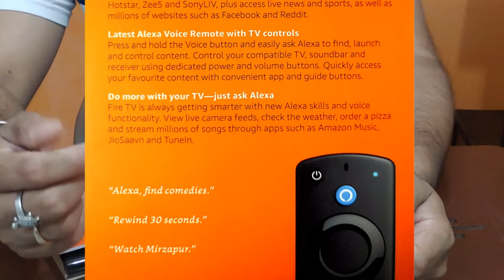UNBOXING Fire TV Stick (3rd Gen, 2021) with Alexa Voice Remote (includes TV and app controls)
Latest generation of our best-selling Fire TV device - 50% more powerful than the 2nd generation for fast streaming in Full HD. Includes Alexa Voice Remote with power and volume buttons.
    Less clutter, more control - All-new Alexa Voice Remote (3rd Gen) lets you use your voice to search and launch shows across apps. All-new preset buttons get you to favorite apps quickly. Plus, control power and volume on your TV and soundbar with a single remote.
    Home theater audio with Dolby Atmos - Feel scenes come to life with immersive Dolby Atmos audio on select titles with compatible home audio systems.
    Tens of thousands of movies and shows from Prime Video, Netflix, Disney+ Hotstar, Zee5, SonyLIV, Sun NXT, ALT Balaji, Discovery Plus and many other Apps. Subscription fees may apply.
    What’s free - YouTube, YouTube Kids, MXPlayer, TVFPlay, YuppTV and many more.
    Enjoy Full HD Picture quality and Dolby Atmos Audio. Mirror content from phone & laptop to the TV. Pair with compatible Bluetooth headphones.
    Alexa voice search - Easily search, play, pause, rewind, or forward content with just your voice. Simply say "Alexa, find comedies".

    Watch movies, web series, news, sports & kids content on your TV. Comes with parental control. Subscription fees may apply.
    Easy to set up and stays hidden – plug in behind your TV into an HDMI port, turn on the TV and connect to the internet to set up.
    Optimize your data usage by setting video quality and monitor your data usage.

Know more : Fire TV : Streaming Basics : Why Fire TV : Using Fire TV

Fire TV Stick does not support 4K streaming. If this feature interests you, we recommend Fire TV Stick 4K. Dolby Atmos is available on select Prime Video, Netflix and Disney+ Hotstar titles when connected to compatible equipment.

RECOMMENDATION: We recommend using alkaline batteries in your Alexa Voice Remote for a steady performance.

CAUTION: Do not use any other power plug or the USB port on your TV to power your Fire TV Stick. In certain circumstances, it might lead to your device malfunctioning.

For any help with Fire TV Stick

50% more powerful streaming, plus convenient TV controls

Fire TV Stick simplifies streaming with power, volume, and mute buttons in a single remote. And with 50% more power than the previous generation, Fire TV Stick delivers quick app starts and fast streaming in Full HD.
Dolby
Enhanced audio clarity of Dolby Atmos

Feel scenes come to life with immersive Dolby Atmos audio on select titles, including on Prime Video, Disney+ Hotsar and Netflix when connected to compatible soundbars and home audio systems. Dolby Atmos moves sounds all around you - even overhead - immersing you in whatever you're watching.
Alexa Voice Remote with TV controls

Press and hold the voice button and easily ask Alexa to find, launch and control content. Dedicated power, volume and mute buttons let you control your compatible TV and soundbar. Alexa can also switch to cable and control supported smart home devices.
Find content fast

Streaming on Fire TV is simple and intuitive. It all starts with the easy-to-use Fire TV home screen. Search across multiple streaming services to find what you want to watch.
Discover live TV channels at one place

Now watch popular TV channels like Colors, Sony Set, Discovery+, News18, DD National and more, straight from the home screen of Fire TV Stick. With the Live tab and On Now row, you can easily access TV serials, live news or browse the channel guide, all in one place. You can simply say, “Alexa, go to colors HD” to watch your favorite channel.
Tens of thousands of movies and TV show episodes

Enjoy favorites from Prime Video, Netflix, YouTube, Disney+ Hotstar, Zee5, Voot and others. Stream live news, sports, and popular shows. Access tens of thousands of HDR titles. Plus, play millions of songs through services like Amazon Music, Gaana and others. Subscription fees may apply.
Plug and play, out of the way

The compact design plugs directly into an HDMI port and can tuck neatly behind your TV. Easily move Fire TV Stick between TVs at home or away so your content travels with you.
Prime members get more from Fire TV

Amazon Prime members get unlimited access to thousands of movies and TV episodes on Prime Video, as well as ad-free listening to millions of songs with Prime Music - no extra apps to download and no cable subscription required.
TV is just the beginning

Fire TV is always getting smarter with new Alexa skills and voice functionality. View live camera feeds, check the weather and stream music. Learn more about compatible smart home devices.
Simple to set up and use
Steps
Every day is an earth day

You don't have to be an environmental scientist to make sustainable choices. We considered sustainability in the design of this device. Here's how:
Materials
Materials